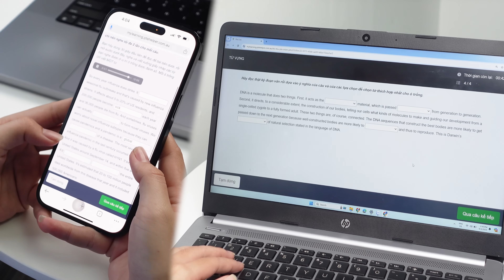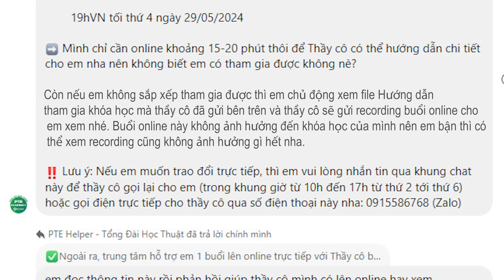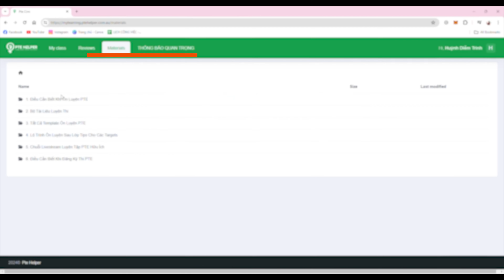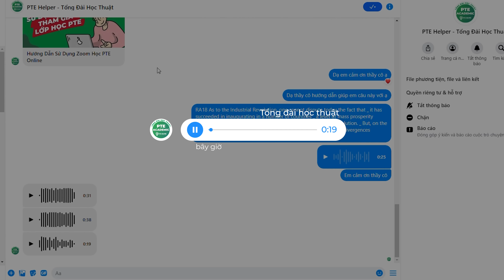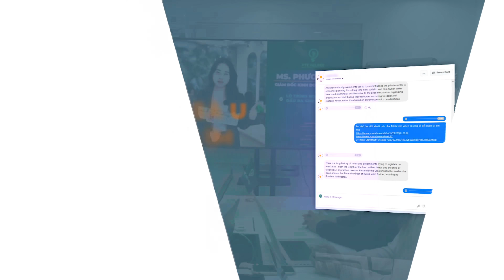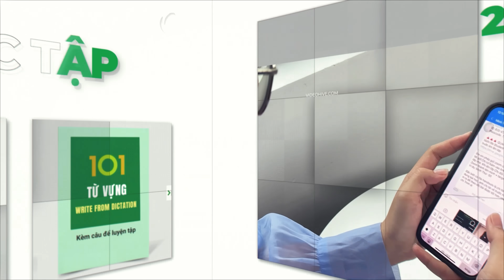Khám Phá Hành Trình Học Tập Online Tại PTE Helper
Bạn có bao giờ thắc mắc học viên online tại PTE Helper sẽ trải qua những gì từ quá trình đăng ký đến lúc học tập? Khi tham gia luyện thi tại đây, học viên sẽ nhận được những quyền lợi đặc biệt ra sao?

Trong video này, hãy cùng Trinh đi từ những bước đăng ký đầu tiên đến lớp học trực tuyến chất lượng cao. Bạn sẽ thấy toàn bộ cách mà PTE Helper hỗ trợ học viên cả trong và ngoài giờ học như thế nào.

✨ Đảm bảo bạn sẽ có cái nhìn toàn diện và cực kỳ hứng thú với trải nghiệm học này đó. Còn chần chờ gì nữa? Cùng khám phá từ A đến Z hành trình học PTE đầy thú vị tại PTE Helper nhé!

🔸 ĐĂNG KÝ TRẢI NGHIỆM LỚP HỌC PTE MIỄN PHÍ TẠI PTE HELPER

- 𝗣𝗧𝗘 𝗛𝗘𝗟𝗣𝗘𝗥 -
𝗛𝗖𝗠: 440 Điện Biên Phủ, Phường 11, Quận 10
𝗛𝗮𝗻𝗼𝗶: Số 3 Ngõ 18 Huỳnh Thúc Kháng, Đống Đa
𝗠𝗲𝗹𝗯𝗼𝘂𝗿𝗻𝗲: 417/ 480 Collins Street, VIC 3000 AUS